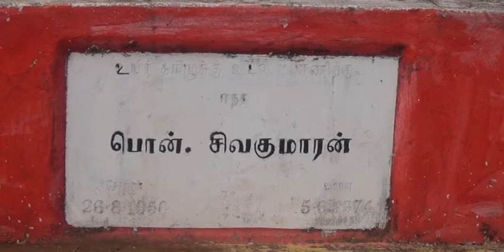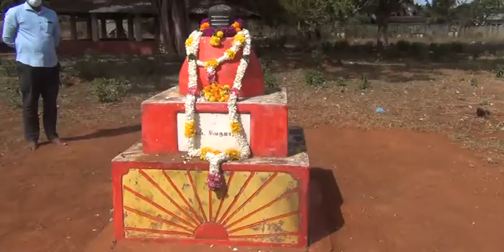6 6 20 PON SIVAKUMARAN COMMEMORATED BY TNPF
Pon Sivakumaran the first Tamil Martyr  was remembered on the 46th anniversary of his death on June 5th by the Tamil National Peoples Front.